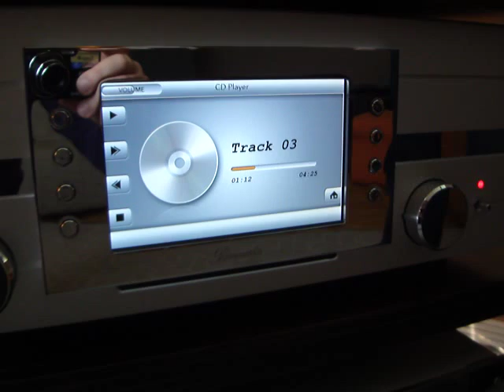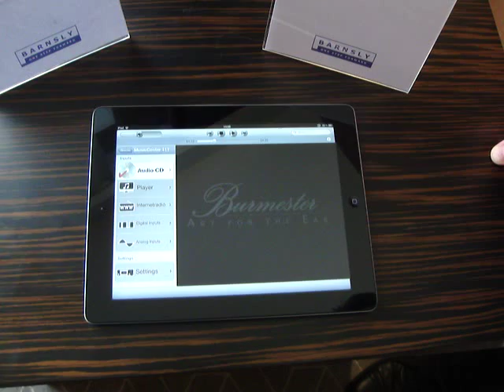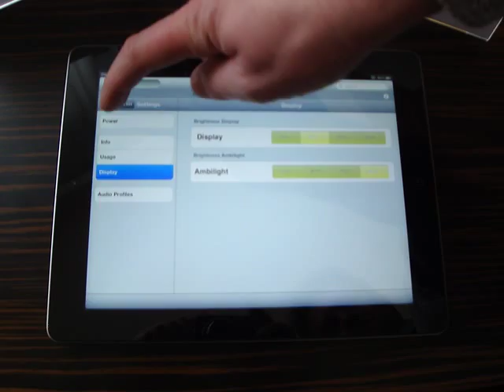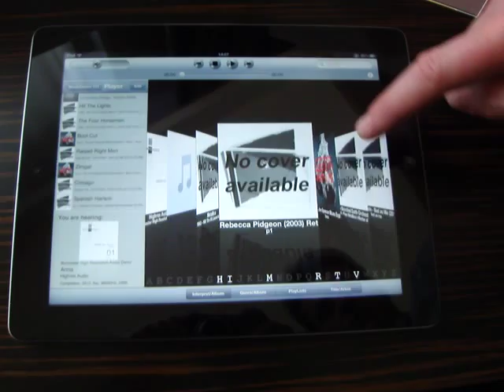MHES 2012 Система Burmester на стенде компании Barnsly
Отдельная комната в экспозиции Barnsly была отдана под систему Burmester на основе музыкального сервера "111", для управления которым разработано специальное ПО, а в комплекте поставляется планшет Apple iPad 2